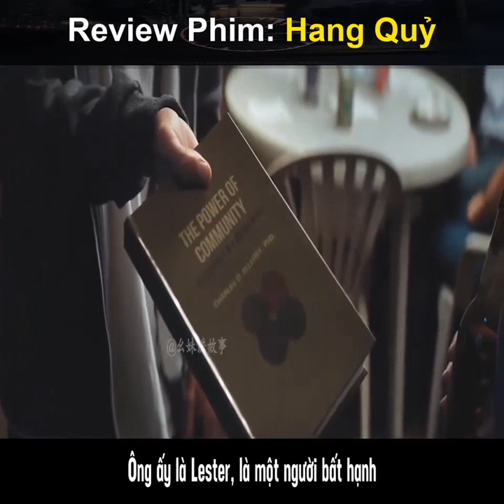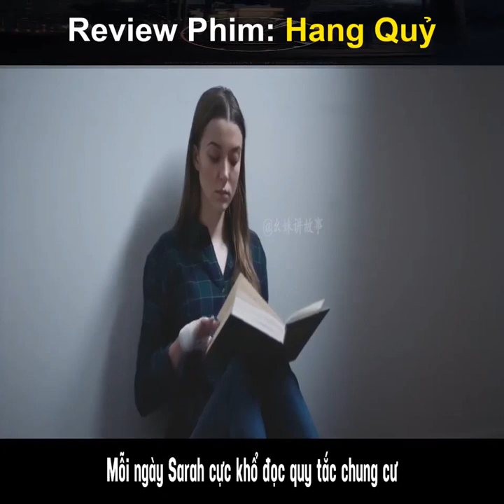Review Phim : Hang Quỷ ( Tóm Tắt Phim )